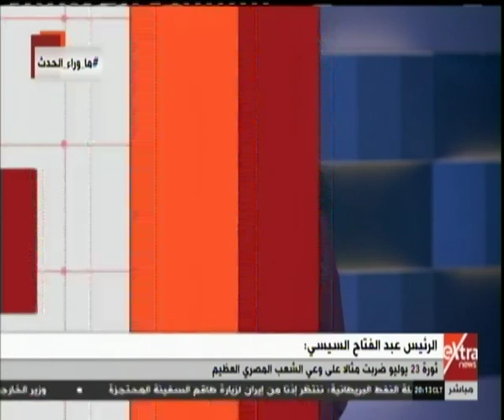ما وراء الحدث | مصر تحتفل اليوم بالذكرى الـ 67 لثورة يوليو المجيدة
ما وراء الحدث | مصر تحتفل اليوم بالذكرى الـ 67 لثورة يوليو المجيدة | 23 يوليو 2019